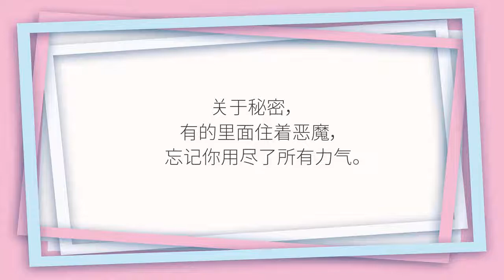【拜托啦学妹】你在另一半手机里发现过什么秘密？这样都不分手，是要留着过十一么